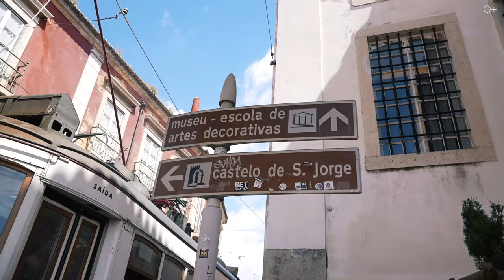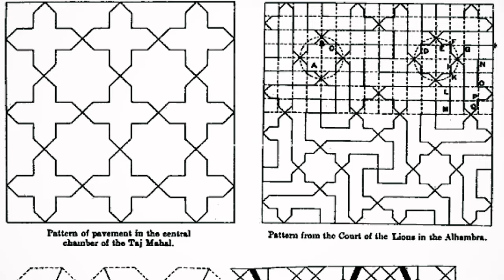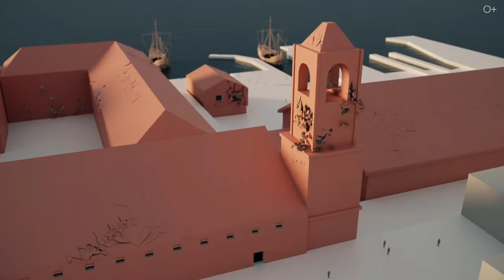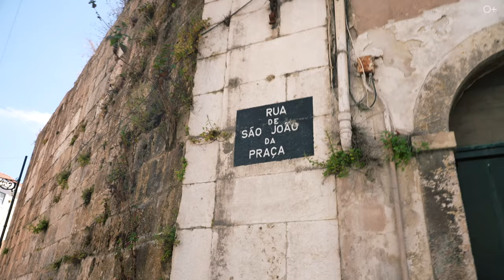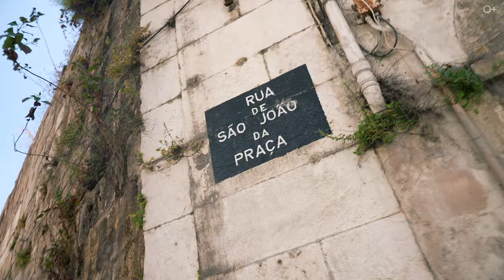ЛИССАБОН: От исторической разрухи к современному великолепию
Лиссабон - красочная и живописная столица Португалии, олицетворение многовековой истории и культуры. Величественные замки, впечатляющие монастыри и оживленные рынки - все это часть неповторимого шарма Лиссабона. Но знаете ли вы, что всего несколько веков назад Лиссабон был разрушен и практически отстроен заново?
В этом видео мы с вами отправимся на прогулку по улицам этого красочного города и познакомимся с его особенностями и некогда печальной историей.
Вы узнаете, почему стоит посетить Лиссабон, прочувствуете дух этой европейской столицы и станете свидетелем смешения вековых традиций с современными трендами.

Подробнее смотрите в видео:

00:00 Анонс
00:55 Население города
01:20 Почему стоит посетить Лиссабон?
03:01 Краткая история города
05:22 Районы города
06:13 Что разрушило Лиссабон?
09:36 Восстановление Лиссабона
10:52 Мероприятия и церемонии